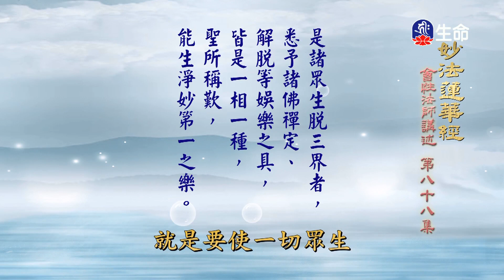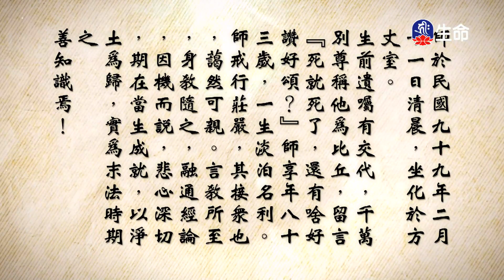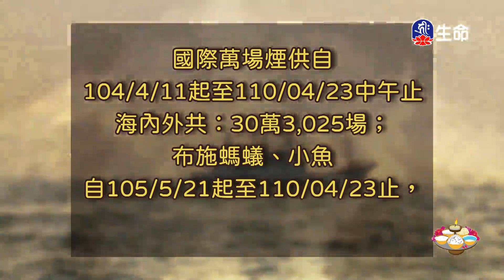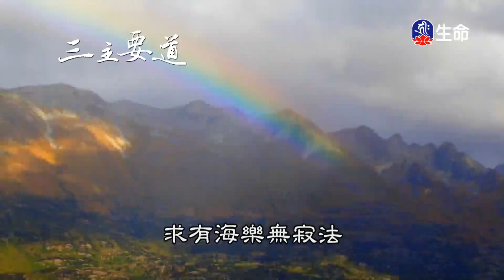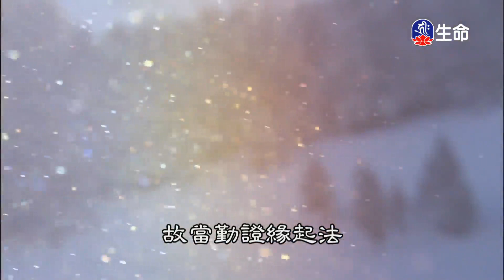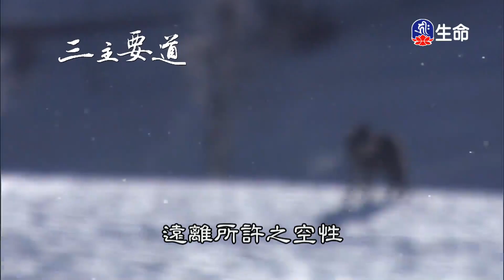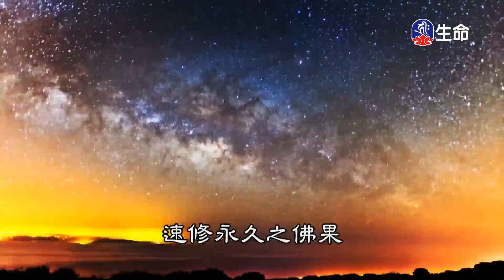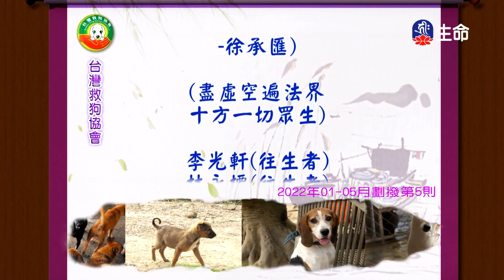妙法蓮華經(88)_長老法語_(lifetv_20230110_06:00)